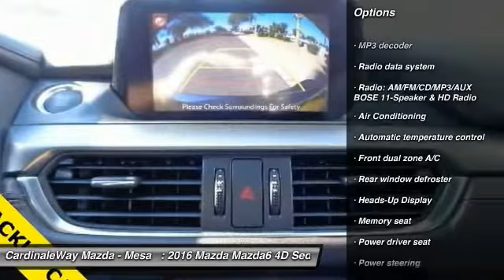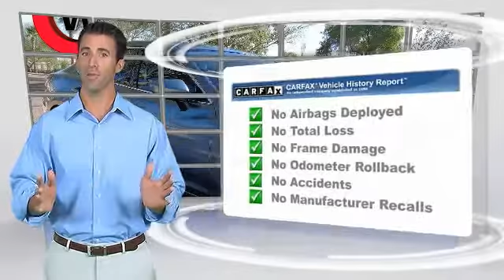2016 Mazda Mazda6 Mesa AZ MG1521A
6343 E. Test Drive

CLEAN CAR FAX  ,   MAZDA CERTIFIED  ,   MP3 CAPABLE  , and   BlueTooth  . Mazda Certified, 11 Speakers, Blind spot sensor, Front dual zone A/C, Heads-Up Display, Leather Seat Trim, Memory seat, Navigation System, Power moonroof, Power passenger seat, Rain sensing wipers, and Remote keyless entry.           I knew that would get your attention! Now that I have it, let me tell you a little bit about this terrific-looking 2016 Mazda Mazda6, perfect for you and your kids. Mazda Certified Pre-Owned means you not only get the reassurance of a 12mo/12,000 mile Limited Warranty, and up to a 7-Year/100,000 mile Limited Powertrain Warranty, but also a 160-point inspection/reconditioning, 24/7 roadside assistance, and a vehicle history report. It s time to load up the family and get on down the road! Plenty of room and a great deal to boot! Stop by CardinaleWay Mazda Mesa today! Vehicle price and availability are subject to change without notice.